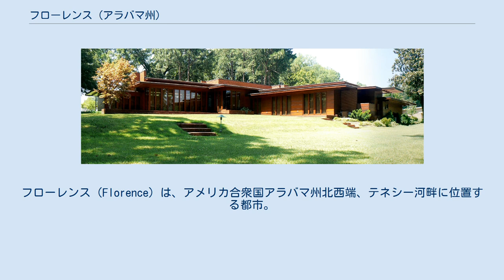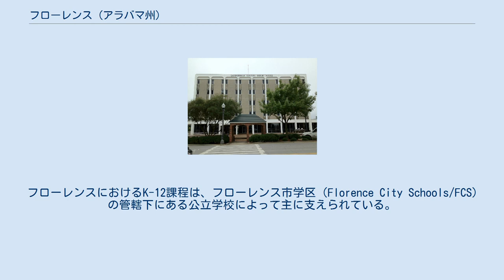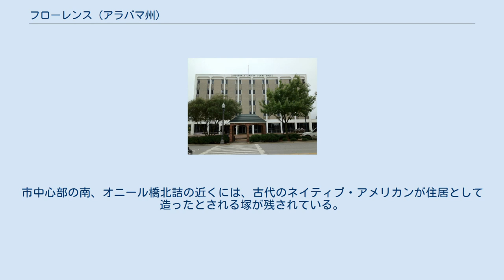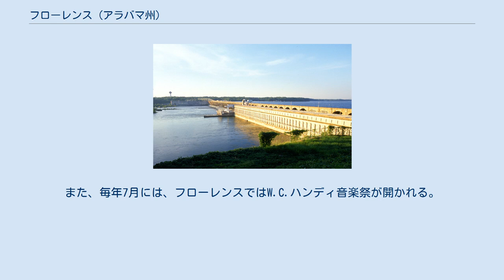フローレンス (アラバマ州)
フローレンス（Florence）は、アメリカ合衆国アラバマ州北西端、テネシー河畔に位置する都市。
同州ローダーデール郡の郡庁所在地であり、また、同州北西部における経済、交通、教育、および文化の中心ともなっている。
テネシー川対岸のシェフィールド、タスカンビア、およびマッスルショールズと共に形成している、ザ・ショールズ（正式名称: フローレンス・マッスルショールズ都市圏）と呼ばれる都市圏はローダーデール郡およびコルバート郡の2郡にまたがり、147,137人（2010年国勢調査）の人口を抱えている。
 今日のローダーデール郡やフローレンス市があるアラバマ州北西部、テネシー河畔のこの丘陵地帯には、ヨーロッパ人の入植以前にはネイティブ・アメリカンのチカソー族が住み着いていた。
19世紀初頭、連邦政府はチカソー族からこの地を買収し、サイプレス土地会社に売却した。
1818年、サイプレス土地会社の共同経営者の1人であったジョン・コフィー将軍や、後に第7代大統領となったアンドリュー・ジャクソンらは、イタリア人技師フェルディナンド・サノナーにこの土地の測量を命じた。
サノナーはこの地に創設された町に、自分の故郷であるフィレンツェにちなんで、フローレンスという名をつけた。
1826年、フローレンスは町として正式に法人化された。
 やがて町はゆっくりと、産業・宗教・文化の中心地として成長していった。
しかし、南北戦争時には南北両軍が入れ代わり立ち代わり町を占拠し、フローレンスは戦場と化した。
壊滅的な戦災を受けた町が復興に向かい始めたのは、1880年代中盤に入ってからのことで、終戦から20年の歳月が過ぎていた。
 現在のフローレンス市中心部に建つ建物のほとんどは、町が復興し、地域産業が著しい発展を遂げた1880年代から1920年代に建てられたものである。
市中心部のダウンタウン・フローレンス歴史地区は、1995年に国家歴史登録財に指定された。
 ウィルソン・ダム フローレンスは北緯34度49分13秒西経87度39分46秒に位置している。
テネシー州との州境からは南へ約25km、ミシシッピ州との州境からは西へ約50km、ハンツビルからは西へ約105km、バーミングハムからは北西へ約160kmに位置する。
 アメリカ合衆国国勢調査局によると、フローレンス市は総面積64.8km2（25.0mi2）である。
総面積の0.40%が水域になっている。
 市はテネシー川の北岸に広がっている。
市中心部の街路は概ね整然と区画されている。
東西に通る通りは、コート・ストリートを境に西がW、東がEとなっている。
一方、南北に通る通りは、テネシー・ストリートを境に北がN、南がSとなっている。
 市の東部、ダウンタウンの上流には、テネシー川をせき止めて造られた人造湖、ウィルソン湖が水を湛えている。
このウィルソン湖をせき止めているウィルソンダムは、1918年にマッスルショールズのニトロセルロース工場に電力を供給するために建設され、1933年にテネシー川流域開発公社が買収したもので、現在も同公社によって運営されている。
 フローレンスの気候は四季がはっきりしており、暑い夏と肌寒い冬、概ね過ごしやすい春・秋に特徴付けられる。
最も暑い7月の平均気温は26℃、最高気温の平均は33℃で、日中は30℃を超える日が多い。
最も寒い1月の平均気温は5℃、最低気温の平均は氷点下0.8℃で、月の半分は最低気温が氷点下に下がる。
降水量は1年を通じほぼ一定で、月間75-150mm、年間約1,340mmである。
冬季には月間3-4cm程度の降雪が見られ、年間降雪量は約12.7cmである。
ケッペンの気候区分では、フローレンスはアメリカ合衆国東海岸や南部に広く分布している温暖湿潤気候（Cfa）に属する。
 ローダーデール郡地方裁判所 フローレンスは市長制を採っている。
市長は市の行政の最高責任者であると同時に、立法機関である市議会の長も務める。
市長は全市からの投票で選出され、その任期は4年である。
市議会は6人の議員からなっており、市を6つに分けた選挙区から1名ずつが選出される。
 市の行政実務には、建築、墓地、土木、財務、人事、保健、情報技術、公園・レクリエーション、都市計画、購買、都市緑化の...